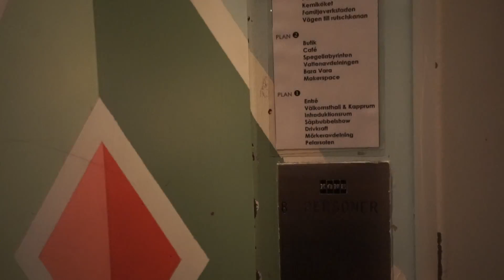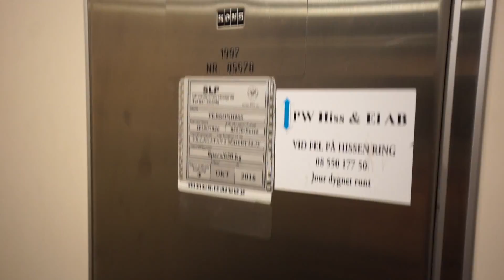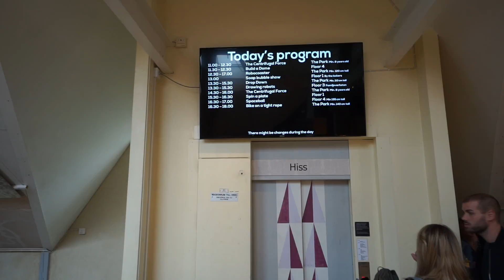Sweden, Södertälje, Tom Tits Experiment, KONE elevator - going up (retake)